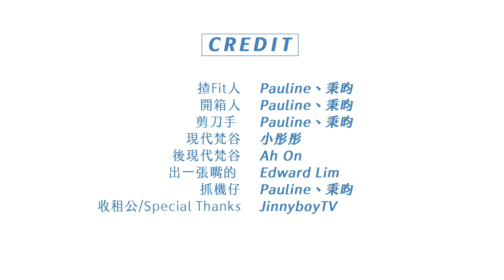【開箱凡人 x 林德榮】林德榮來開箱啦！應徵當DJ卻哭著離開公司？！（下集）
大馬娛樂圈最強鐵人，一天在床上休息時間不到一小時半，能有今天的知名度和成就，是靠著比一般人的雙倍努力換來！他中學沒有畢業，沒有大學文憑，闖蕩娛樂圈27年，阿哥地位屹立不搖，受大家的喜愛和尊敬，他是林德榮！

00:12 當DJ前的主持、演員生活經歷
06:45 “學歷”成阻礙，卓卉勤是貴人
11:22 開始當DJ遇到的難題
16:34 打破傳統 肯定自我價值
23:50 太太從古至今是貼身經紀人
30:40 老婆女友不一樣，選老婆特理智
31:43 提攜後輩因為自己也遇過貴人
33:30 拍過印象最深刻的電影？
34:24 提攜後輩主要看的條件是？
38:08 農曆新年一定會做的事情
40:02 窮過來的童年時光
43:05 已到達理想的位置？有無遺憾？
45:11 Yes Or No

「開箱凡人，我們都是不平凡的凡人。用凡人的故事啟發你的生活。」

| 任何合作及工作邀約歡迎電郵 |

🎬每逢星期日晚上9點 Youtube | Spotify 同步首播